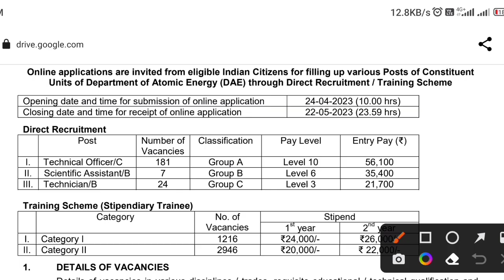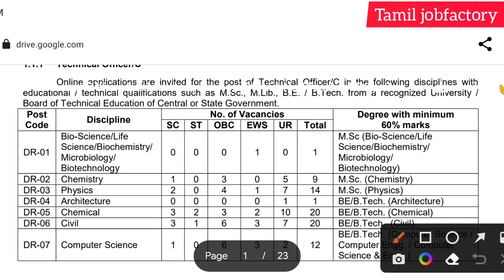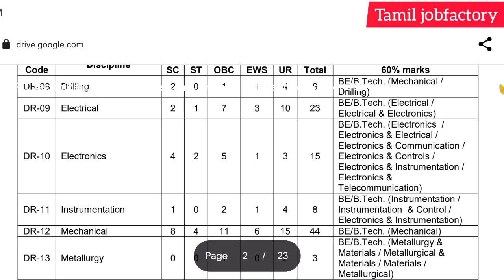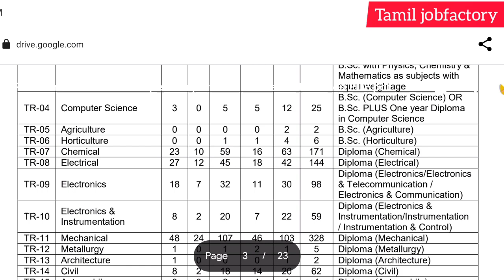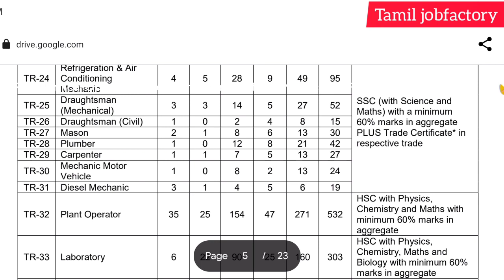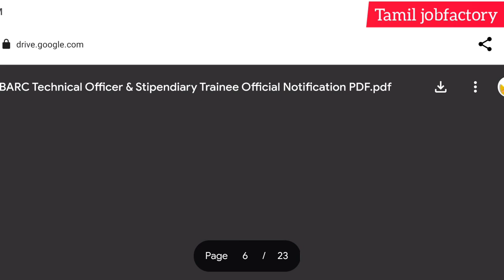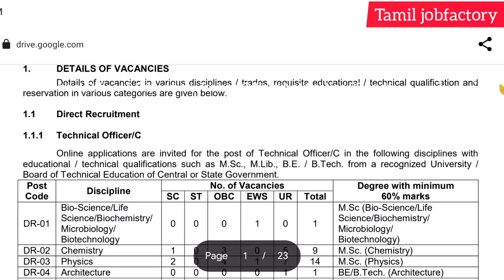மின்சார துறை வேலை|government jobs 2023 in tamilnadu|tn govt jobs 2023|arasuvelai